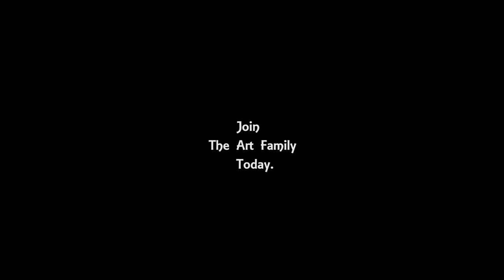Coconut Tree Painting on Canvas | Simple Step by Step Caribbean Painting | Daily Challenge #24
I hope you enjoy watching my tropical video. Have a great day!

ㆍcamera▶Nikon D3200